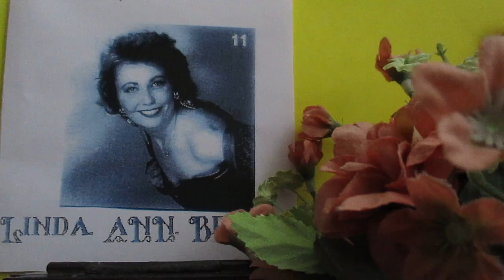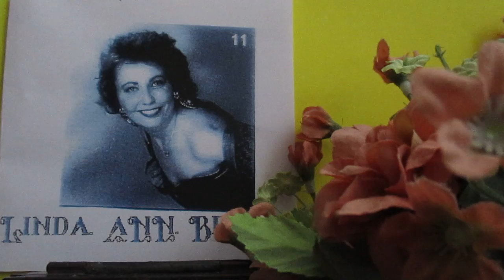Linda Ann Brooks Stay With Me Till The Morning 1989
Nice old song from Vicky Brown born 1940 Liverpool. written by Mozart / ( Cover song by Linda nn Brooks studio The Hague rec,between 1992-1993. Producer Leo Simonskey